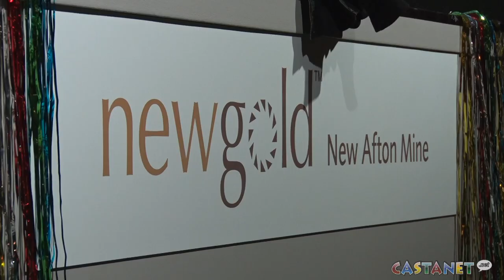Paramount Theatre acquires new stage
The Paramount Theatre has acquired a new stage to bring in new performances.